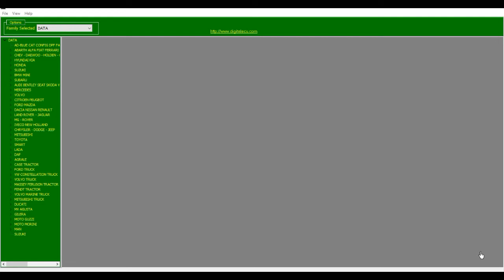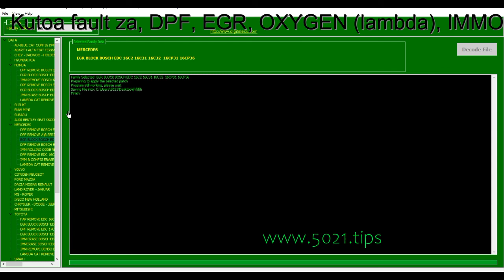uchawi wa DPF/ADBLUE/IMMO/EGR (part b)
Assuming kwamba unajua ujanja wa EEPROM, kusoma, ku save data, nk, ukitaka bonyeza hapa tuliekezana!

Anyway, baada ya kutambua na kusoma data kutoka hiyo EEPROM ya funguo ama DPF ama whatever, hiyo data unaiingiza tu kwa hii program na ndani ya sekunde 0 sifuri, program inafanya uchawi kisha kurudishia data utakapoingiza /kurudisha/kunadika kwa hiyo EEPROM!

Hii program inapatikana kule kwetu🤐 ambao sitataja hapa juu ya blaa blaa za KOpiRWAyiTE! Lakini unajua hamsini irishinamoja!